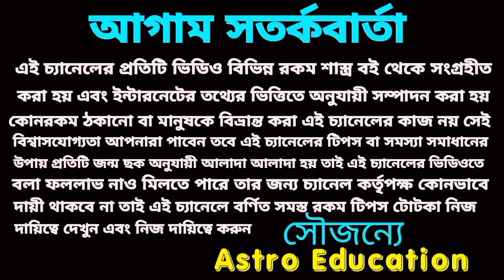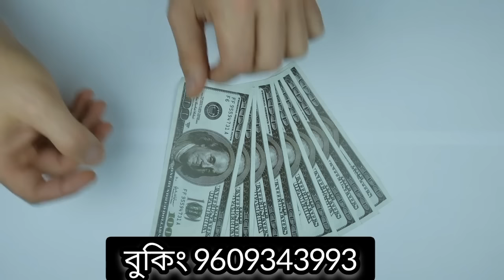৭২ ঘন্টা পর এই ছয়টি রাশি দুনিয়া কাঁপাবে!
৭২ ঘন্টা পর এই ছয়টি রাশি দুনিয়া কাঁপাবে!